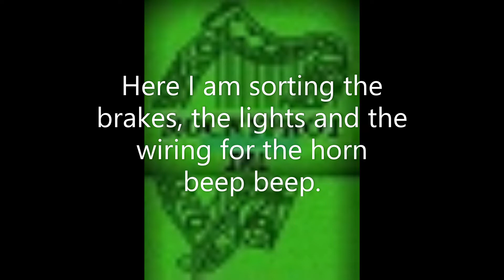Café Racer e-bike build p five of six.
Getting near the end of the electric Café racer build. In this video I sorted out the brakes, wire up the lights and hook up the horn.